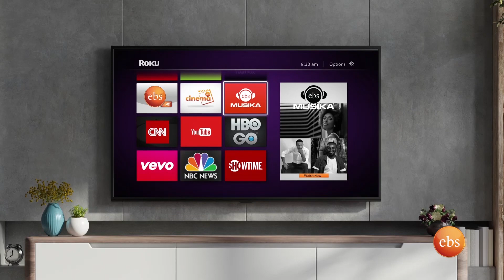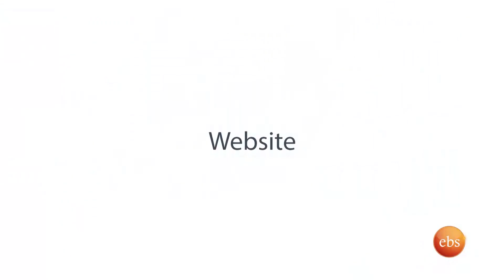/ተከፍሏል/ "ገላገልሽኝ እ/ር ነው የላከልኝ "...የበአል ዶሮ እና እንቁላል ስጦታ የተበረከተበት ልዩ ፕሮግራም /በቅዳሜ ከሰአት/